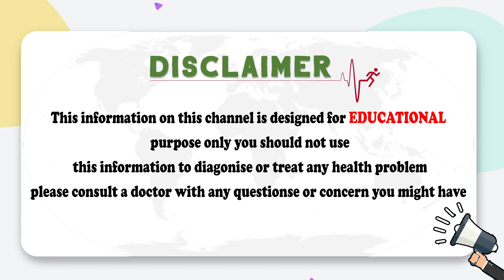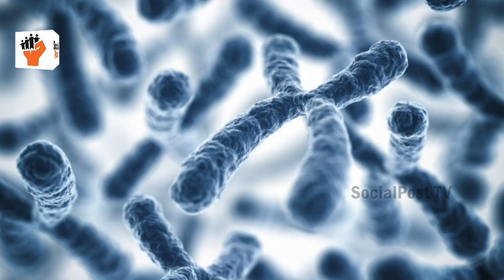కణాలు 25%ఉంటే| Reason for Miscarriage in Telugu | DNA Fragmentation Test Telugu | Dr Shashant Ferty9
Hello Friends,